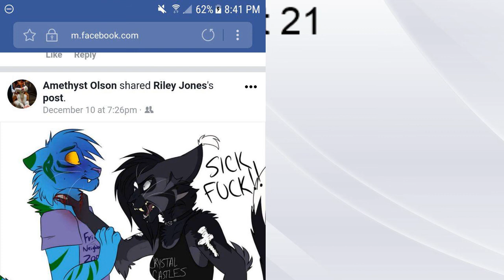Podcast 21: Suicide Discrimination, and Advice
R.I.P Richard Paul, may your soul be in a better place than what it once was.

join us in todays podcast as we talk about everything in the title and more.

ADD ME ON THESE SITES!